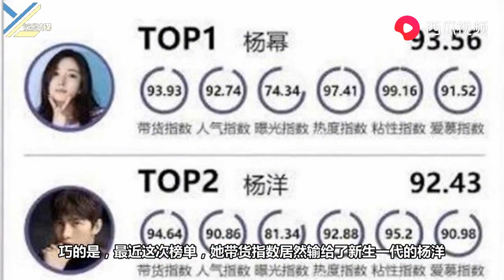最新商业价值排行榜，杨幂登顶，“带货之王”宝座却输给了杨洋